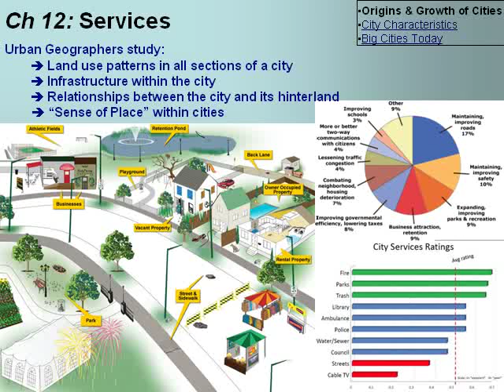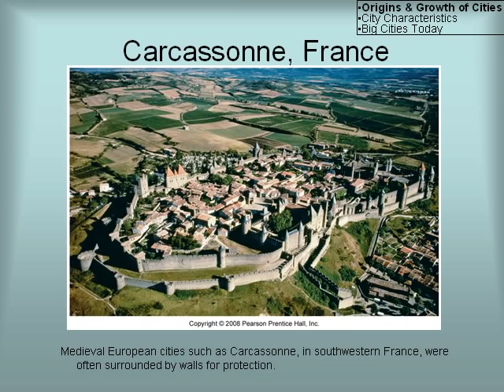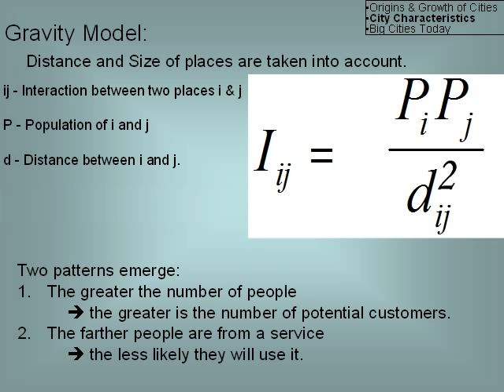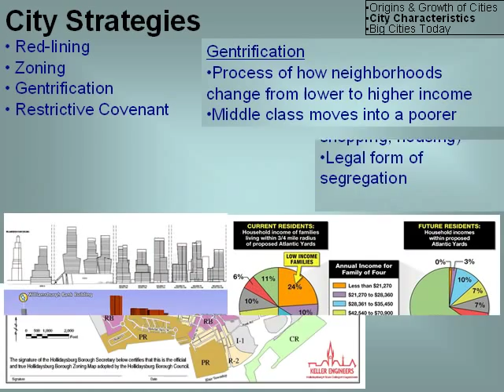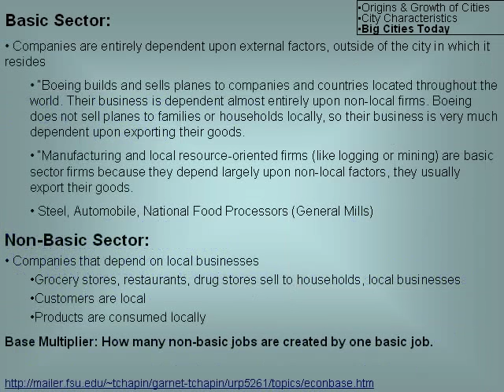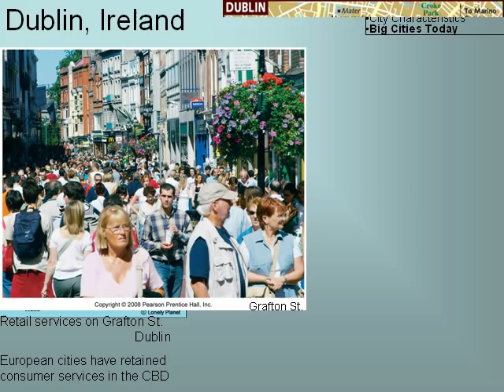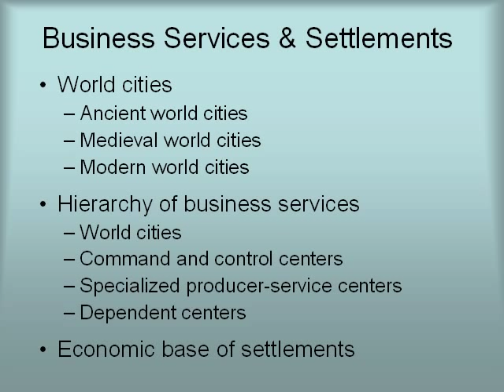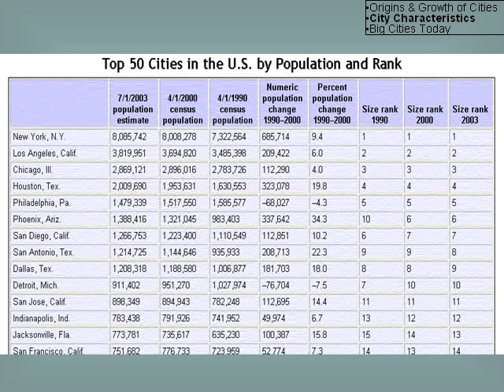APHG Notes Ch 12 City Services & City Development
Mr. Kurlancheek's AP Human Geography PPT Video on Ch 12 City Services and City Development